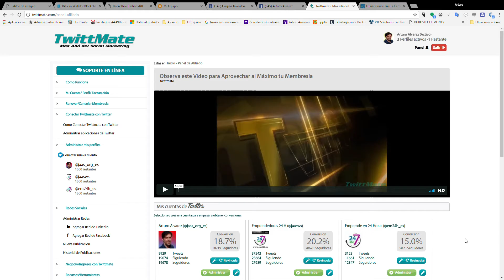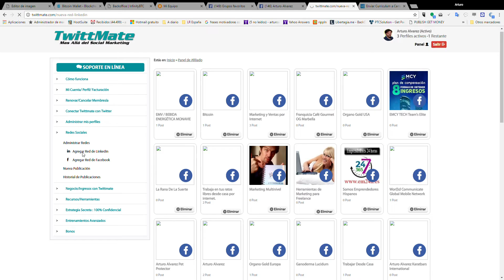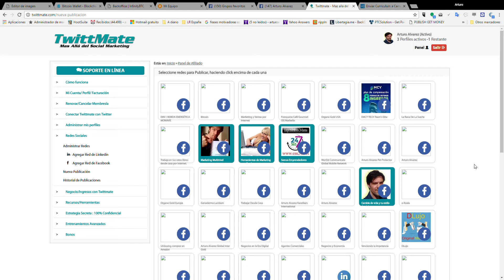Twittmate Mas alla del social Marketing - Publicar en Facebook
Esta herramienta tiene mucho mas